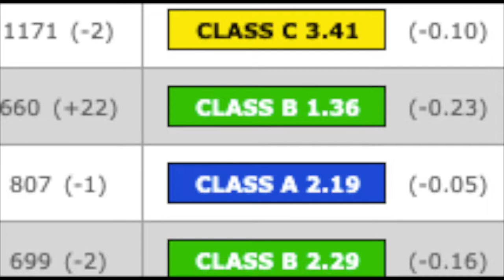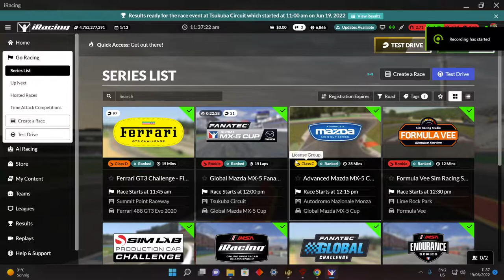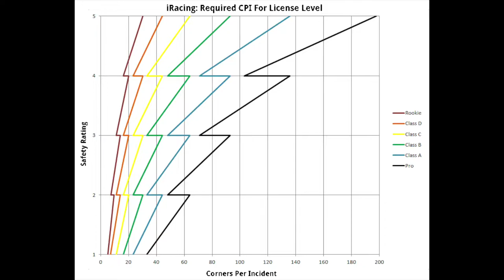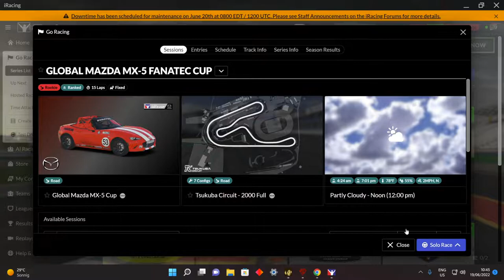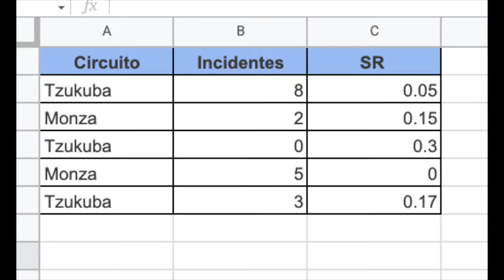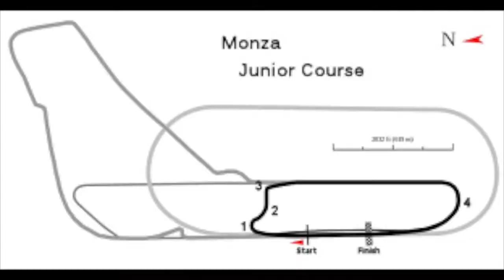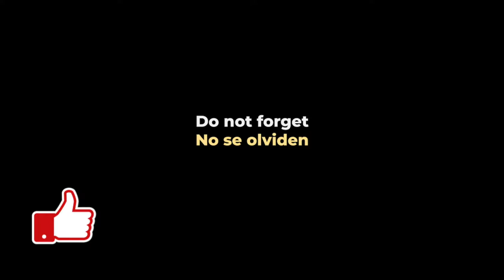iRacing: Secreto para mejorar SR y rescatando mi licencia B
Tratando de rescatar nuestra licencia B en iRacing, descubrimos un secreto para mejorar nuestro SR, que al final no es secreto pero no se habla mucho de ello.

GT7
Grand Turismo Sport (GT Sport)
iRacing
Automobilista 2
Playstation
Stadia
and more!